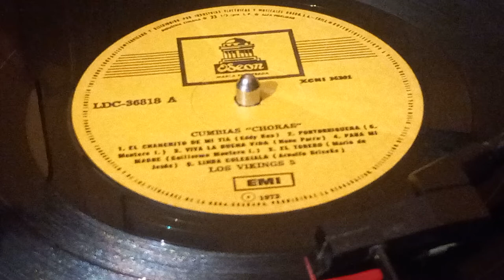Los vikings 5 ...Linda colegiala...Vinilo año 1973